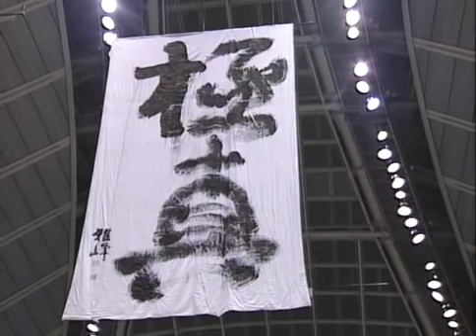DEADLY LEG KICKS AND KNOCKOUTS by HAJIME KAZUMI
Behold the power of low kicks. Gedan mawashi geri.